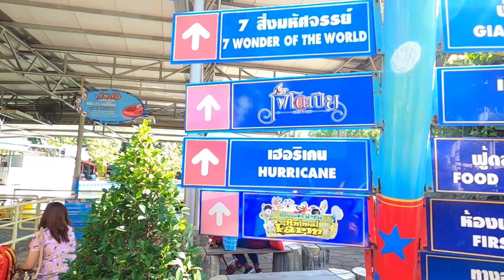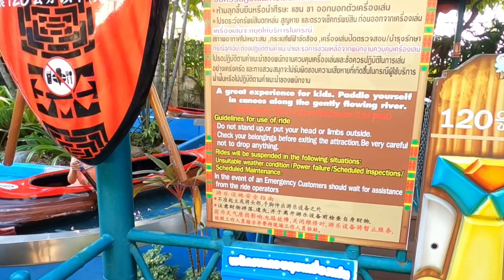What Inside Dream World Park Bangkok Thailand | Ini Dufan nya Thailand